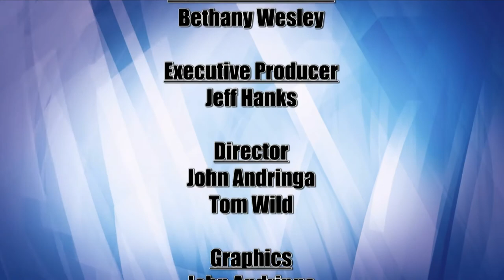Lakeland Currents 1025 - Aquatic Invasive Species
It’s now summertime here in the northwoods, which means droves of tourists and residents alike have been heading to area lakes to fish and recreate out on the water.  But, these days, a trip to the lake frequently includes a visit with a local watercraft inspector, someone tasked with keeping an eye out for unwanted hitchhikers that could further spread aquatic invasive species throughout Minnesota’s waterways.
According to the Minnesota Department of Natural Resources, about 5 percent of Minnesota's lakes are listed as infested with invasive species -- and that number is growing.  In August 2016, for example, starry stonewort was found at the Big Turtle Lake boat access in Beltrami County. In June, the DNR reported the first new confirmation of zebra mussels in a Minnesota lake in 2017 when an adult zebra mussel was found in Cedar Lake in Wright County.
But what exactly does it mean when aquatic invasive species are found? And is there anything that can be done to eradicate them?  To answer these questions and many more, we welcome to the program Nicole Kovar, an invasive species specialist with the Minnesota DNR.